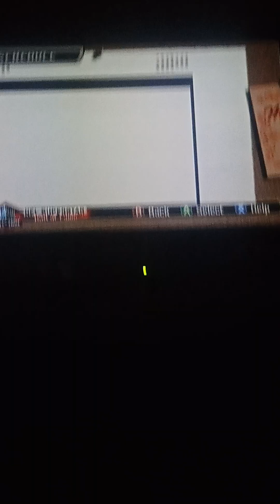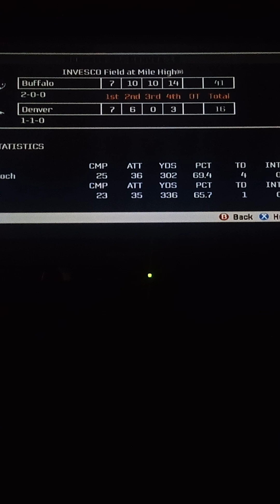Scoring a lot of points.